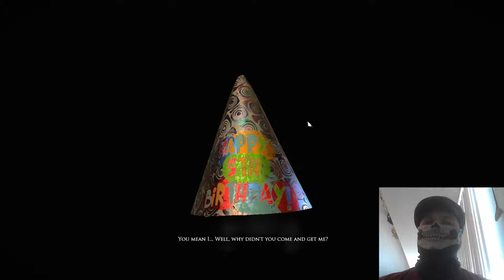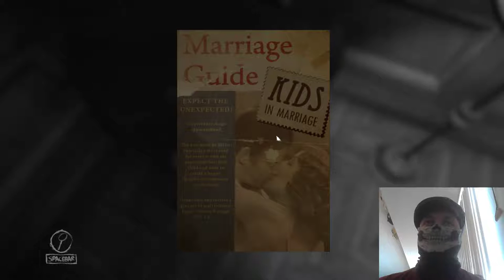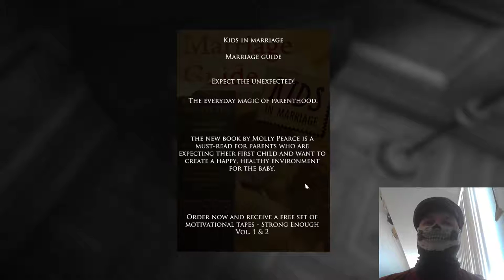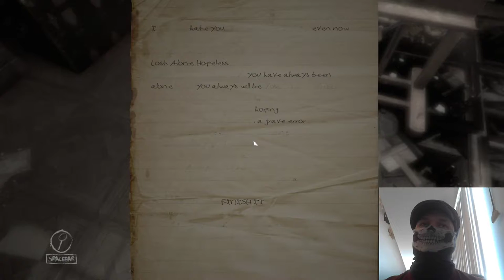The Art is alive! Let's Play Layers of Fear Part 2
Bones returns to the horribly tense, and spooky game Layers of Fear, and almost has a heart attack.